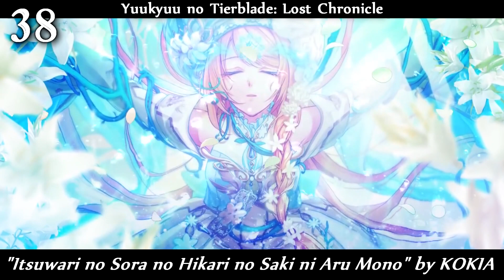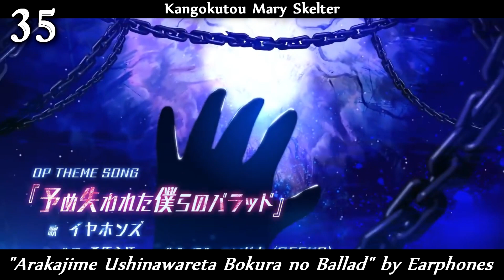My Top 50 Game Openings of 2016 (Japan)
Hopefully I didn't miss as many good songs as I did in 2014.

My rankings are based primarily on music, and not animation. If you think I'm missing something please point it out, and I'll get back to you. Enjoy.

Song List (Anime -- "Song Name" by Artist):

7'scarlet - "World's End Syndrome" by Oda Kaori
Akashic Re:cords - "CATCH ME" by THE ORAL CIGARETTES
Akiba's Beat
Ao no Kanata no Four Rhythm (PS Vita) - "crossing way" by Kawada Mami
Ao no Kanata no Four Rhythm: Eternal Sky - "Believe in the sky" by Kawada Mami
Aozora no Liberation
Baldr Heart - "Sign of Suspicion" by KOTOKO
Boku no Elf Onee-san - "Silent Breaker" by Kahiena Musica
Chain Chronicle 3 - "HAVEN" by Nano
Collar×Malice - "Silent Noise" by Plastic Tree
D.S. Dal Segno - "Pleasure garden" by Rin'ca
Digimon World: Next Order
Fate/Extella - "ex:tella" by ELISA
Gakusen Toshi Asterisk Festa: Houka Kenran - "Brilliant Star" by Nishizawa Shiena
God Eater Online
Gundam Breaker 3 - "Mirrors" by BACK-ON
Houkago Girls Tribe - "DARE DEVIL" by Nano
Jikkyou Powerful Pro Yakyuu 2016 - "Never-ending Tale" by Mugino Yui
Josou Gakuen - "Dai Danshiki, Evolution" by Minazuki Airi with Atsushi
Kangokutou Mary Skelter - "Arakajime Ushinawareta Bokura no Ballad" by Earphones
Lamunation! OP1 - "FaV -F*** and Vanguard-" by Ayane
Liber_7 - "Liberator" by Fuki
Mobile Suit Gundam: Extreme VS Maxi Boost On - "NO FUTURE" by SiM
Naruto Shippuuden: Ultimate Ninja Storm 4
Phantasy Star Online 2 OP5 - "Borderless" by Florence Makkunea
Plastic Memories (PS Vita) - "Last Diary" by Sasaki Eri
Ryu ga Gotoku Kiwami OP1 - "BLEED" by Inaba Koshi
Ryu ga Gotoku Kiwami OP2 - "Receive You [Reborn]" by Inaba Koshi
SD Gundam G Generation Genesis - "Eisei no Cradle" by Suzuhana Yuko
Sengoku Basara: Sanada Yukimura-Den
Soul Reverse Zero
Soul Worker
Star Ocean: Anamnesis - "Dakara Boku wa Fukou ni Sugatteimashita" by Kamisama, Boku wa Kizuiteshimatta
Starry Girls - "STARLY NIGHTS" by Sasaki Rico
Sword Art Online: Hollow Realization - "Windia" by Haruna Luna
Tales of Asteria: Kesshou no Daichi to Michibiki no Hikari - "We Belong" by BONNIE PINK
Tarareba - "be confidence" by Duca
Tetsujou no Reigyo - "Break the Wall" by TERRA
The King of Fighters XIV - "Follow Me" by Kando Bando
The Tower of Princess OP2 - "Antiphonal" by Mizuki Nana
Tokyo Necro - "Tokyo Requiem" by Ono Masatoshi
Trianthology: Sanmenkyou no Kuni no Alice - "Gareki no Alice" by Kino Nei, Sakura Kanae, Motoki Zakuro
Tsumi naru Rasen no Ori: Whispers of Iscariot - "blood" by Shimamiya Eiko
Utawarerumono: Futari no Hakuoro - "Hikari" by Suara
World of Final Fantasy - "Innocent²" by Mizu Aoi
Yuukyuu no Tierblade: Lost Chronicle - "Itsuwari no Sora no Hikari no Saki ni Aru Mono" by KOKIA
且听琴语GR OP2 - "Missing ~约定的季节~" by Sasaki Sayaka